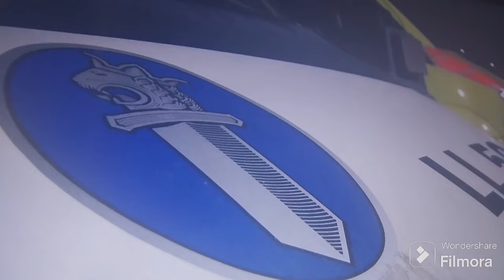Poliisit Pahoinpitely ja etsintäkuulutus